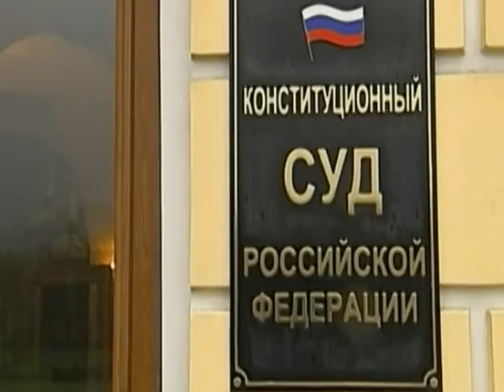,,სინდისის პატიმრები' მოსკოვში